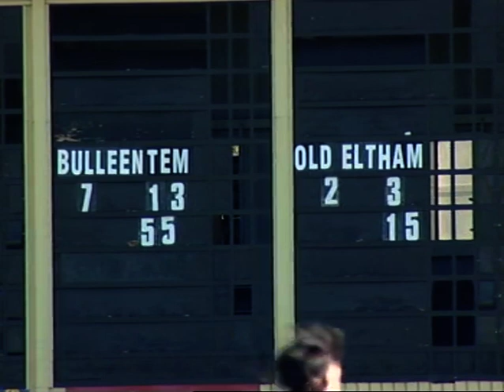BT vs Eltham Q2